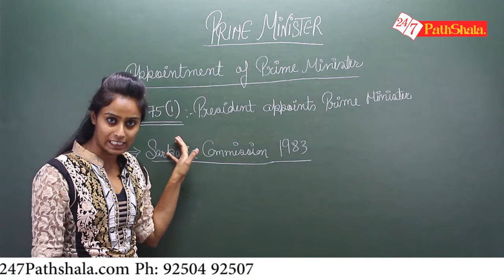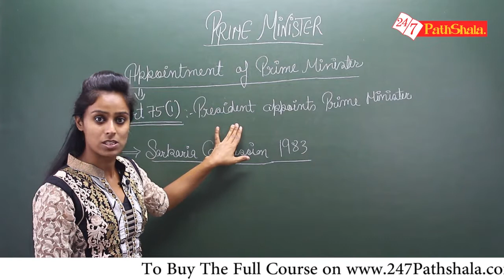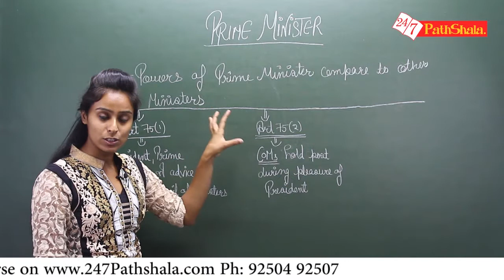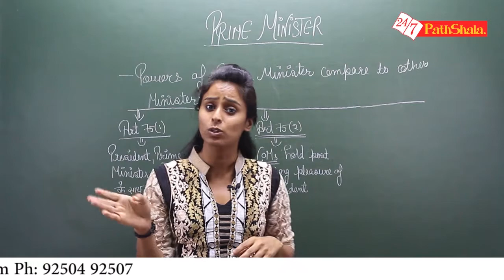SSC CGL Polity - Prime minister